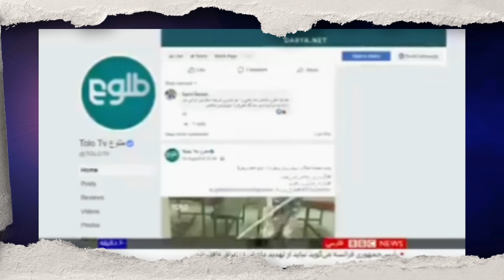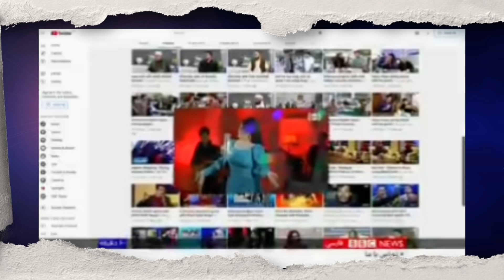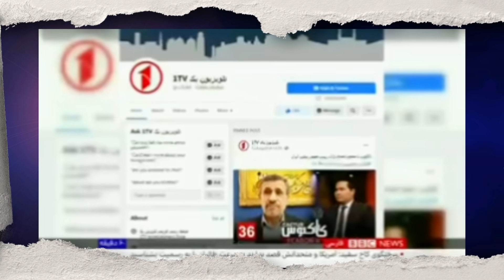کار که طا_لبان با تلویزیون طلوع کردن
نه قومیت 😄 نه ملیت 😍

        ✨   زنده باد انسانیت ✌❤.